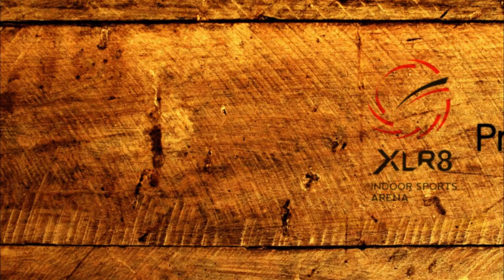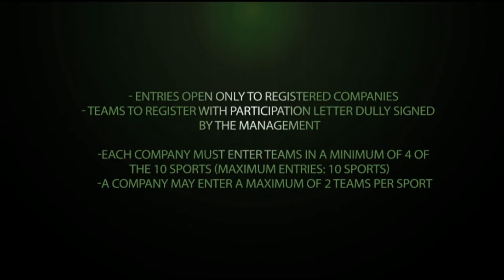XLR8 Corporate Olympics